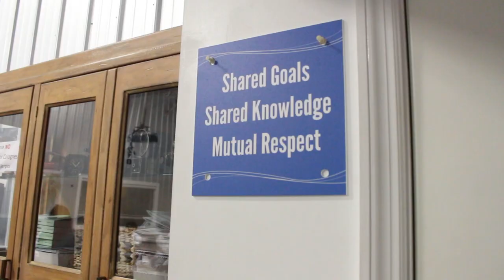Epic Flight Academy | Aviation Scholarship 2019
Epic offers Florida high school students an opportunity to jump start their aviation career through scholarships.

600 Skyline Dr.
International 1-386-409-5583